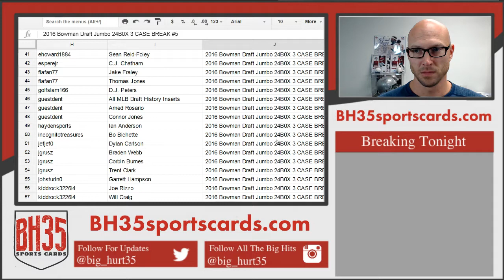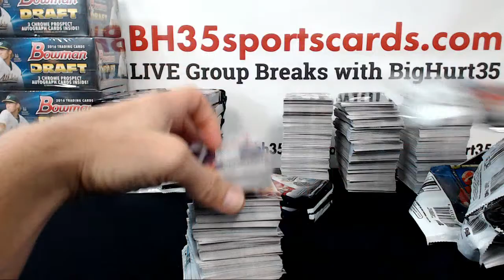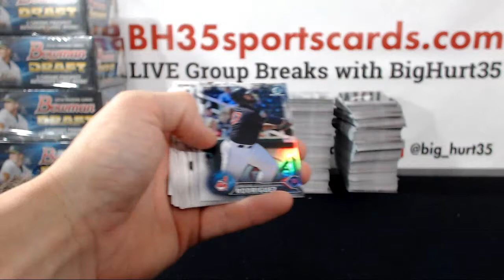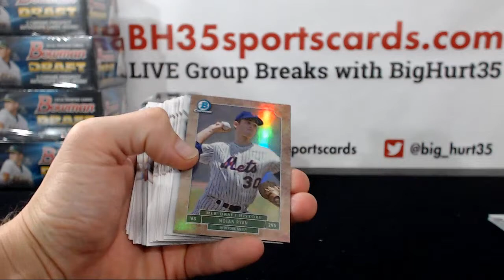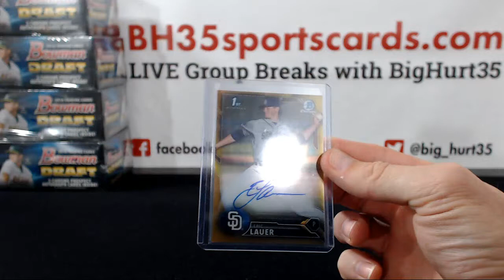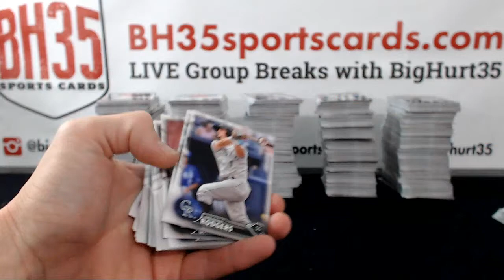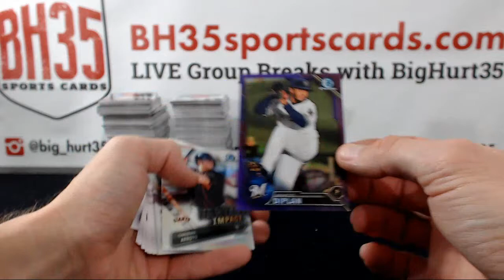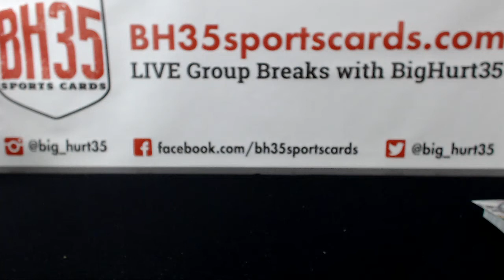2016 Bowman Draft Jumbo 24B0X 3 CASE BREAK #5 - Case #1